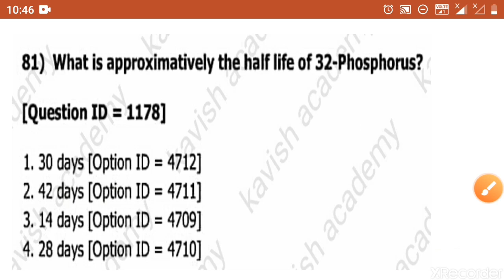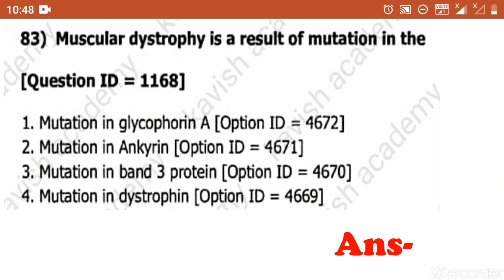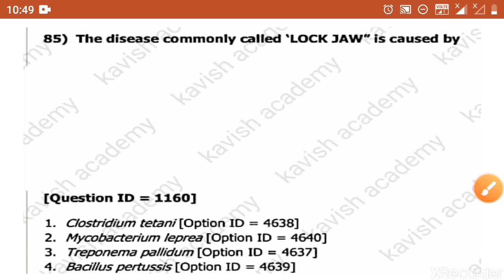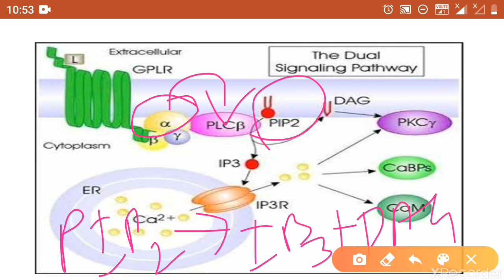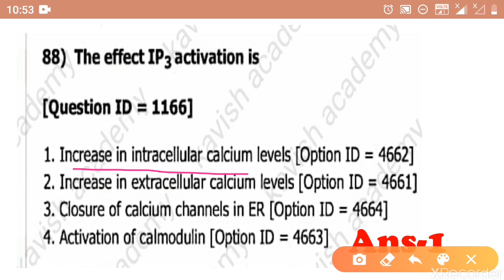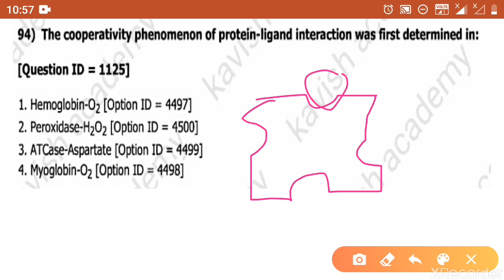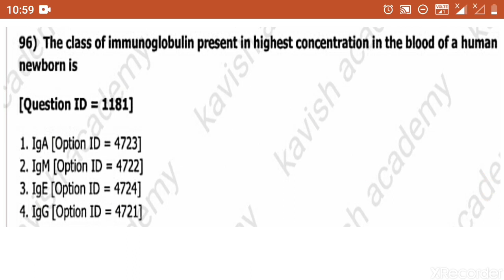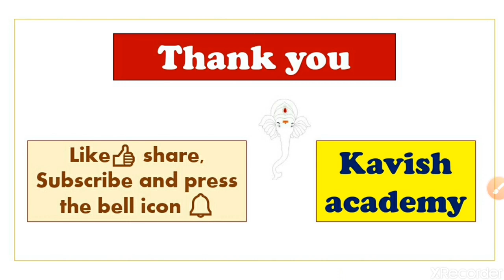DU MSc Biochemistry 2019 entrance exam question paper solution Part-5(Last Part) | by kajal | DUET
Hello Everyone,
Welcome back to Kavish academy
This is the Part-5(Last part) video of the series of dumscbiochemistry2019entrancepapersolution
You should watch it's previous four parts also. Playlist link given below 👇

I already discussed many entrance papers, if you want solution of any paper you can suggest me in comment section and if you have any Doubt regarding any questions or other you can ask in comment section and
also Join our
Telegram channel 👉👉 @kavishacademy

if you like my explanation please subscribe our channel and share with your friends also 👍 and press the bell icon 🔔 so you will be notified whenever i will upload next parts of this series 👍🎯

(Study hard with Smart efforts 📝📈⛳)